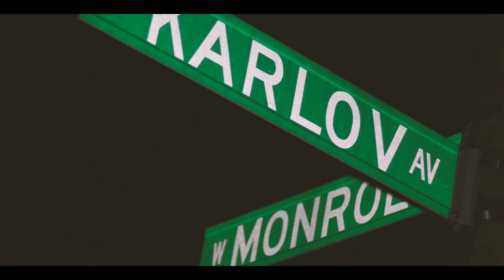Sleepy Santana- No Love Remix (SleepMixx) "Official Music Video"